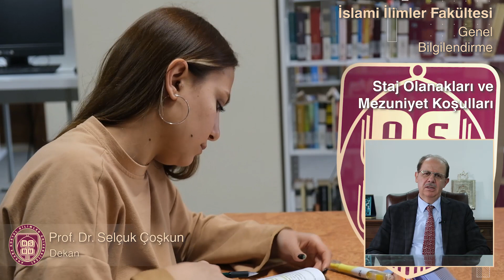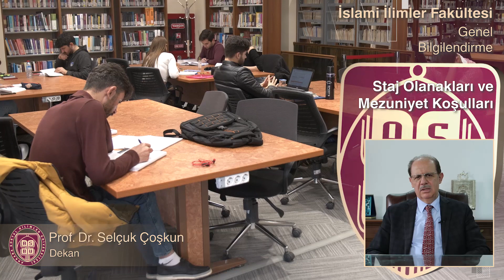Prof. Dr. Selçuk Coşkun ASBÜ İslami İlimler Fakültesi'ni anlatıyor. - 1